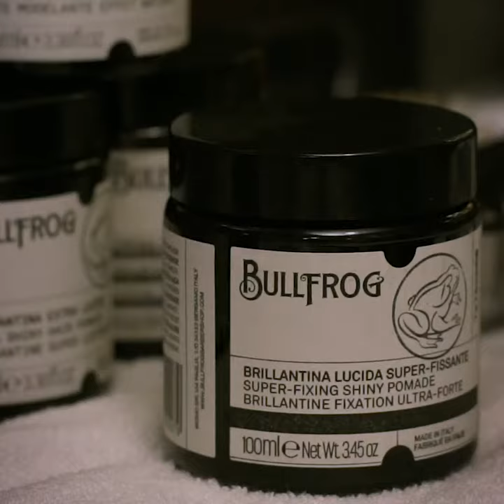Bullfrog Capelli & Styling